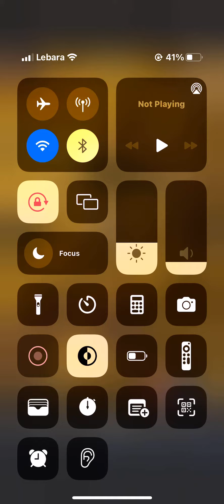7 January 2024